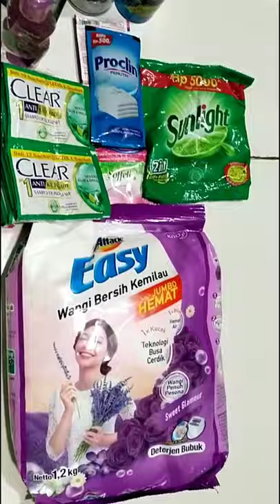HIBURAN SUPER MEVVAH ALA MAMAK MAMAK || GROCERY TIME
Setuju ga bund.. kalau zaman pandemi gini rutinitas belanja bulanan aja jadi sesuatu ya wahhhh banged..

Walau sekedar keliling komplek atau ke minimarket jadi momen yang menyenangkan syekaliii, betul?

jangan lupa jaga kesehatan dan selalu patuhi Prokes yaa.. stay healthy